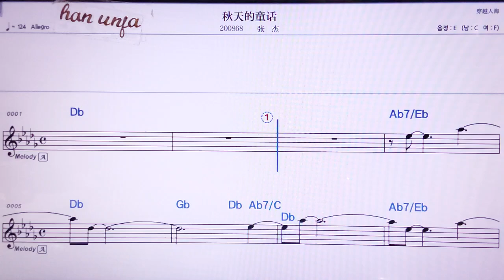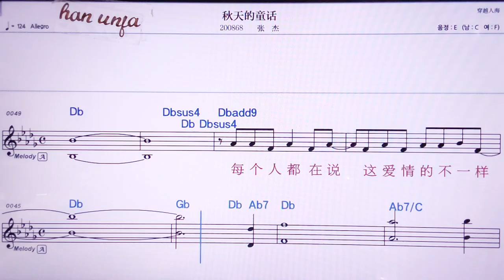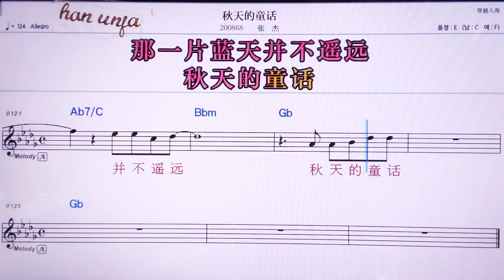💖차우티앤더퉁화/짱지에 👍MR,노래방, 악보, 코드,Karaoke With Sheet Music